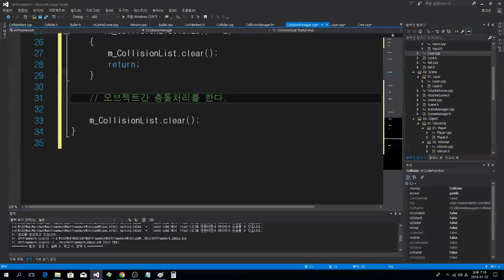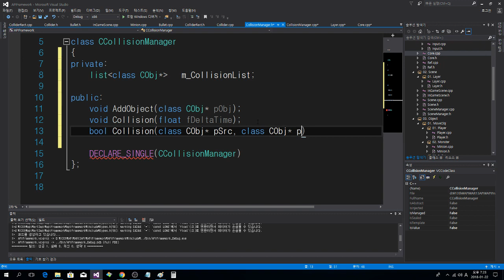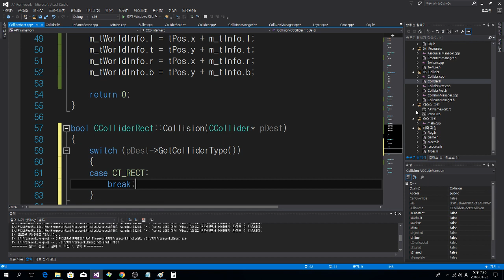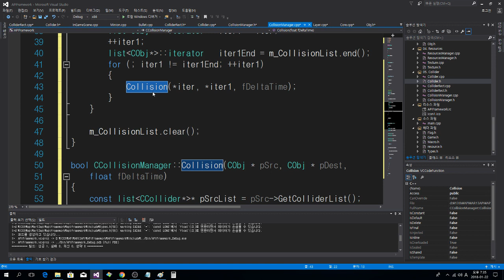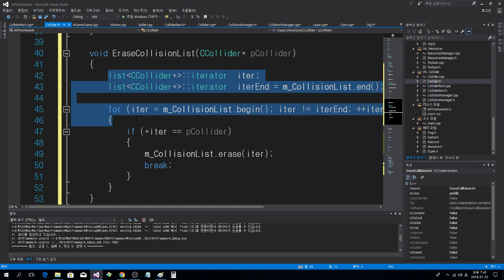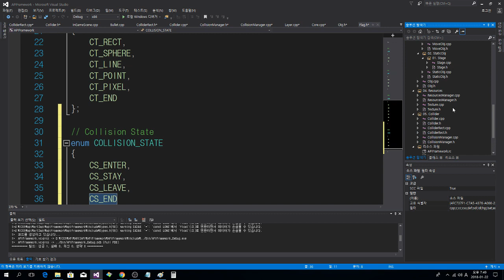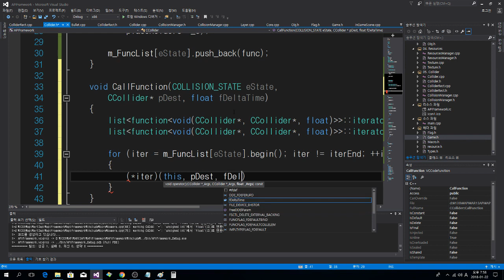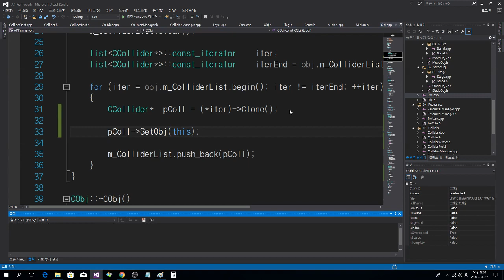WinApi 2D 게임제작 30화 충돌 완성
DIRECTX11으로 3D 자체엔진 제작
24시간 자습실, 24시간 1:1 코칭 시스템